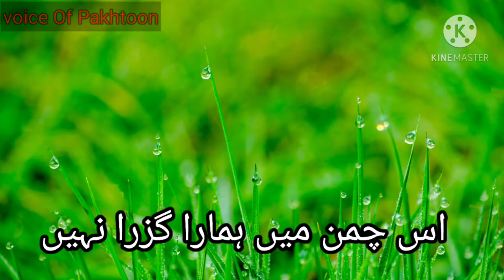Inqlabi poetry 2021|For Ali Wazir/یہ وطن یہ ہمارا تمہارا نہیں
Afghan Pakhtoon